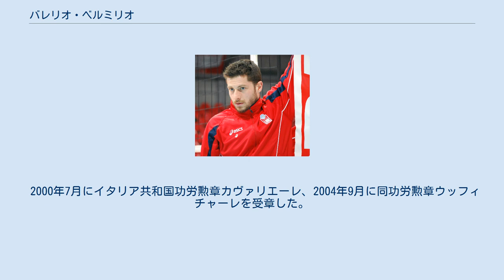バレリオ・ベルミリオ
シスレー・トレヴィーゾの選手
ASバレー・ルーベの選手
バレリオ・ベルミリオ（Valerio Vermiglio, 1976年3月1日 - ）は、イタリアの男子バレーボール選手。
メッシーナ出身。
 1986年、10歳の時に地元のユースチーム・メッシーナでバレーを学ぶ。
シスレー・トレヴィーゾのユースチームへ移り、1994年セリエA・シスレー・トレヴィーゾへ18歳で入団。
その後クラブを転々としたのち、2002年から再び古巣トレヴィーゾでプレーし、2007年までの在籍中に通算5度のリーグ優勝をはじめ、コッパ・イタリア優勝、スーペルコッパ・イタリアーナ優勝、欧州チャンピオンズリーグ優勝に貢献した。
 2011年からはロシアリーグでプレーし、ゼニト・カザン在籍時の2011/12シーズンにリーグ優勝、ロシアスーパーカップ優勝、欧州チャンピオンズリーグ優勝に貢献し、ベストセッター賞を受賞。
2014年7月、セリエAのピアチェンツァへ移籍した。
 1999年5月28日、シドニーで行われたオーストラリア-イタリア戦（0-3）で代表デビューを果たし、1999年ワールドリーグの優勝を経験。
銀メダルを獲得した2003年ワールドカップ後からマルコ・メオーニと代わり、イタリア代表の正セッターとなり、2004年アテネオリンピックの銀メダル獲得に貢献した。
2003年欧州選手権、2005年欧州選手権では大会連覇を達成し、2005年ワールドグランドチャンピオンズカップで銅メダルを獲得。
2008年北京オリンピックに2大会連続で出場した。
2010年に代表から退いた。
 2000年7月にイタリア共和国功労勲章カヴァリエーレ、2004年9月に同功労勲章ウッフィチャーレを受章した。
 クセを読ませない変幻自在のトスさばきが魅力。